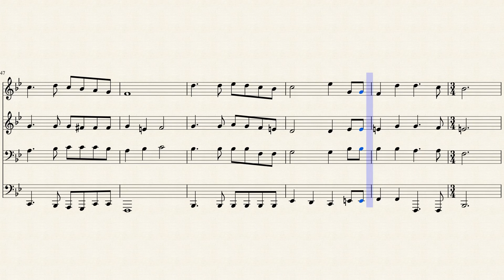338- O Senhor é sempiterno